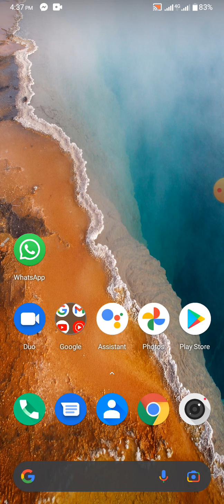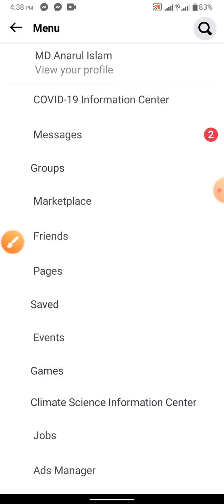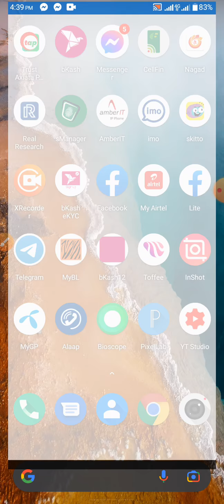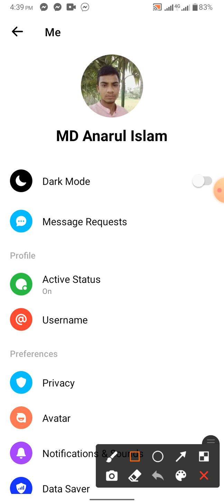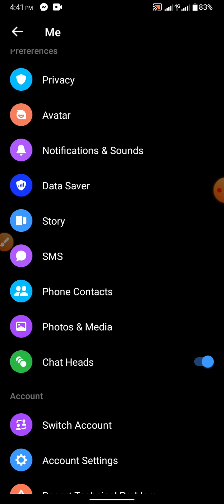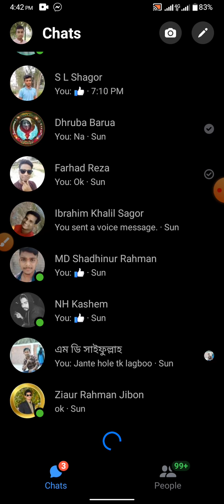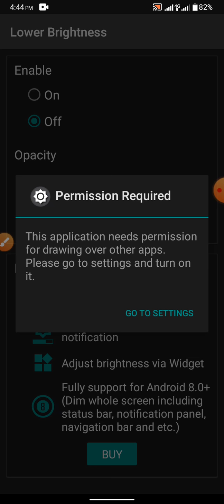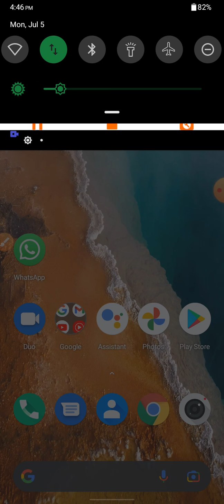চোখের সমস্যা থেকে বাঁচতে আপনার মোবাইল ফোনে সেটিং গুলো করে নিন